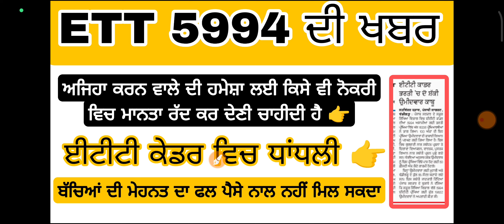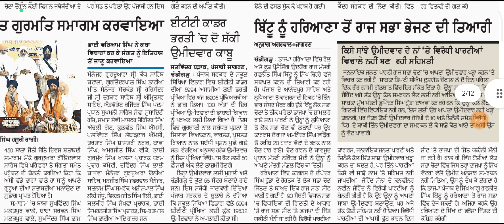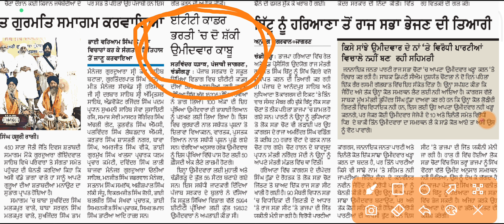ETT 5994 POSTS NEWS ।। ETT 5994 update ।। ett 5994 latest news ।। ett 5994 posts update 2024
ETT 5994 update ।। ett 5994 latest news । ett 5994 posts update 2024 । ett 5994 Paper A Result

Ett 5994 List Out । Ett 5994 update । ett 5994 latest news । ett 5994 posts update 2024 । ett posts

5994 ett posts
5994 ett paper A result
ett 5994
5994 ett
2364 ett post update
2364 ett post update today
ett 2364 posts new update today
2364 ett posts new update

2364 ett post update
2364 ett post update today
2364 ett posts new update
2364 ett posts update today
2364 posts new update
6635 ett posts update
6635 ett posts update today